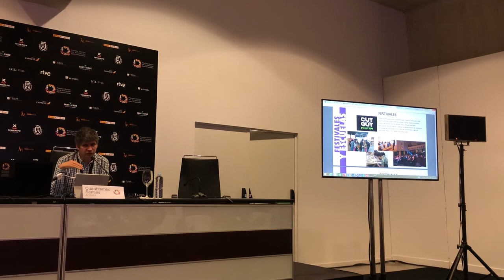Panorama de la Industria de Animación en México | Premios Quirino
Panorama de la Industria de Animación en México

Panorama de la Animación en México.
Presentadores: José Iñesta (Pixelatl) y Cuauhtémoc Senties (SAE Institue Mx) en Premios Quirino

Los Premios Quirino de la Animación Iberoamericana cerraron con éxito su primera edición en un evento que se desarrolló entre el 5 y el 8 de abril en Tenerife y que reconocieron lo mejor de la producción de animación de América Latina, España y Portugal.

🎬 SOBRE EL PROYECTO:

La iniciativa que busca poner en valor el talento de la animación iberoamericana y tender redes entre sus creadores ya ha confirmado la fecha de su segunda edición, que se desarrollará en abril de 2019 en Tenerife.

Por su parte, en el Congreso Internacional de la Animación Iberoamericana, se presentaron once comunicaciones de Brasil, Dinamarca, Ecuador, España, México y Portugal; y contó con la participación especial del historiador de la animación, docente y escritor Giannalberto Bendazzi; y de María Laura Ruggiero, cineasta argentina, diseñadora audiovisual y storyteller transmedia.